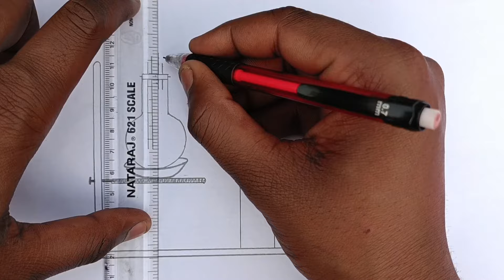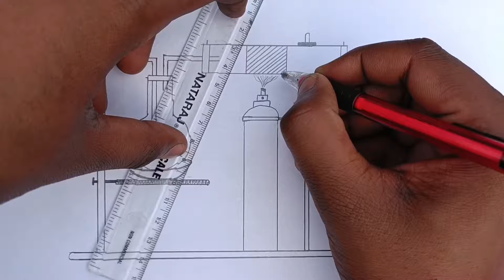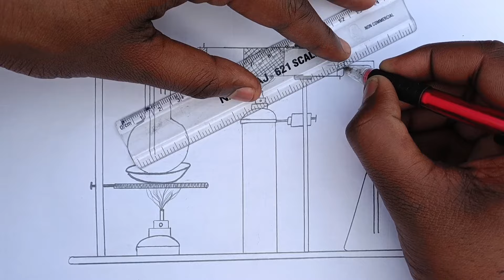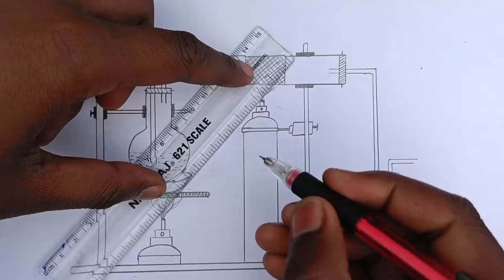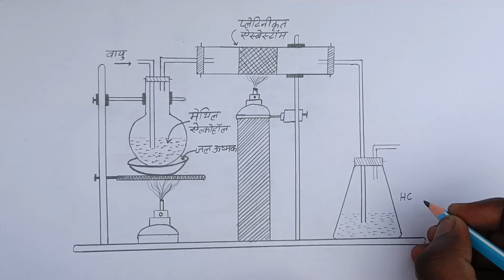प्रयोगशाला में फॉर्मेल्डिहाइड बनाना का चित्र बनाएं / How to draw a picture of making formaldehyde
प्रयोगशाला में फॉर्मेल्डिहाइड बनाना का चित्र कैसे बनाएं / How to draw a picture of making formaldehyde in the laboratory / prayogashaala mein phormeldihaid banaana ka chitr kaise banaen

KEYWORDS.
laboratory preparation method of formaldehyde class-12th,formaldehyde,get formaldehyde at the store,specimens in formaldehyde,laboratory,melamine formaldehyde polymer,melamine- formaldehyde polymer (melmac),formaldehyde class-12th cbse isc and upboard exam,formaldehyde specimen,lawrence berkeley national laboratory,how to make litmus paper at home,chemistry laboratory techniques,how to make ph paper at home,specimens in formalin,performing a titration